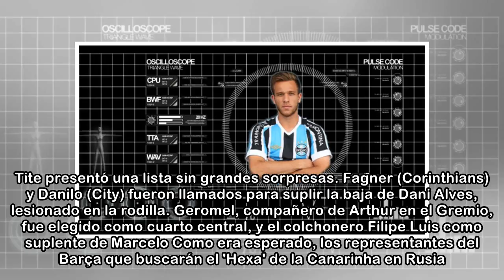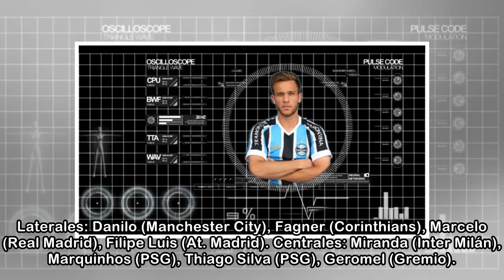Arthur se queda sin Mundial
A Arthur le tocará esperar. Tite decidió no incluir al centrocampista del Gremio, que el Barcelona fichará en julio, en la lista de los 23 convocados, que defenderán Brasil en el Mundial de Rusia. El ...